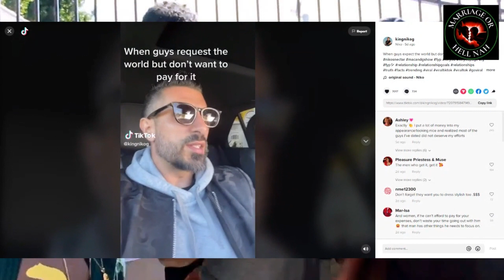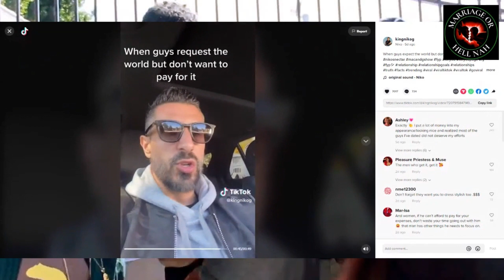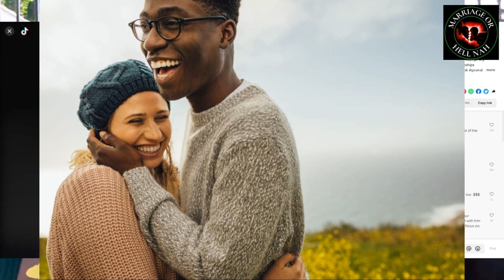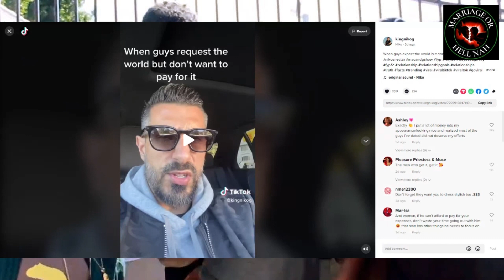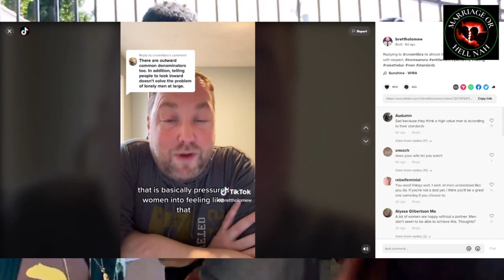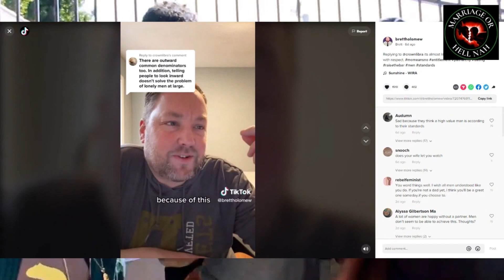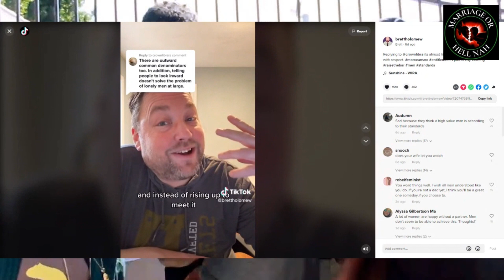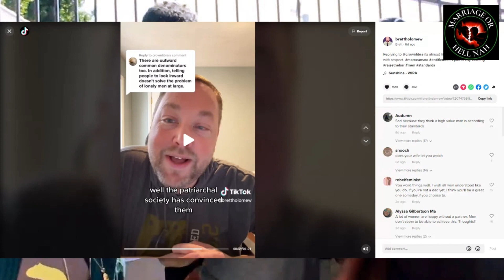Are These The Types Of Men We Should Be Listening To ?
Men That Talk Like This Really Have Issues But Let's Discuss It They Have A Point🤨🙅🏾‍♂️🤦🏾‍♂️! Some Women Really Want Men To Think Like This But Now So Fast.

All advice discussed in this video (and this channel) are my personal opinions and are based on my personal experiences. You are responsible for your own actions. You should not act or rely upon any of the information contained herein without seeking professional advice.